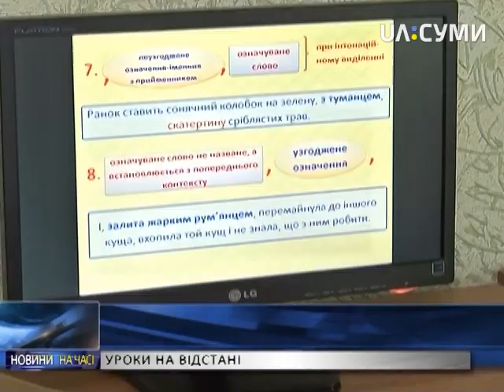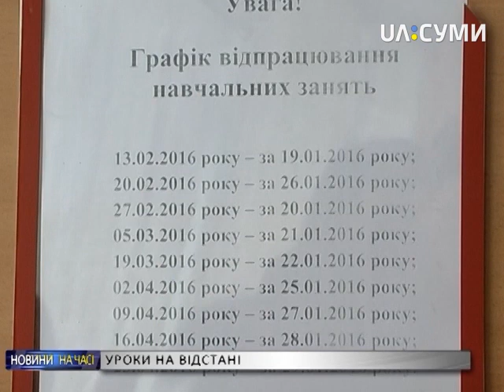Навчання на відстані